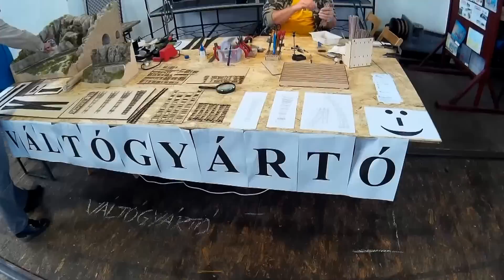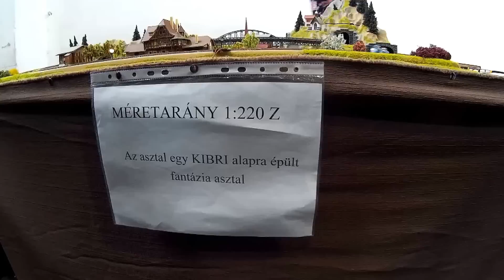Temofeszt 2015.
A kiállítás képei, egy akciókamera szemével.
A felvételeket készítette: Révai Péter